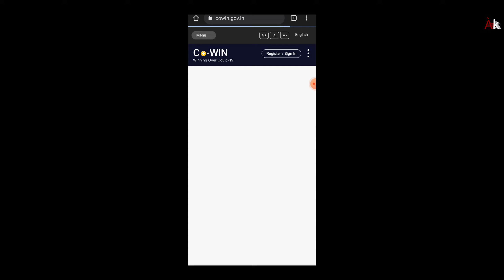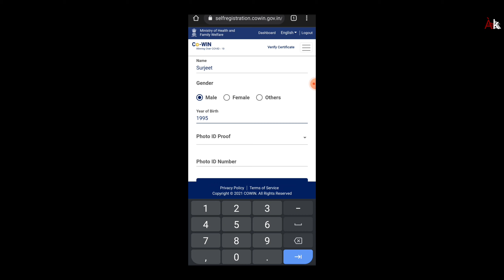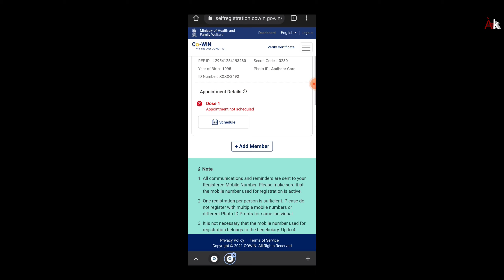covid-19 vaccine registration kaise kare | how to register for covid vaccine | indian boys 0.2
video shoot 👉 surjeet kashyap

covid 19 vaccination registration kaise Karen
covid-19 vaccination registration
vaccine registration kaise karen Corona vaccine registration kaise karen
covin
slotbook
vaccination in India
India vaccine
hospital
AIIMS Hospital
Lal Bahadur Shastri Hospital
GTB Hospital
Ahinsa Dham Hospital
Mahesh Hospital
tarawati Hospital
Mandawali slot book
vaccination Government Senior Seco kiiindary School
vaccination Private hospital
vaccination government school
Indian boys 0.2
ihbas Hospital
vaccination covid-19 slot book
omicron coronavirus
vaccine registration kaise karen
vaccine registration 2022